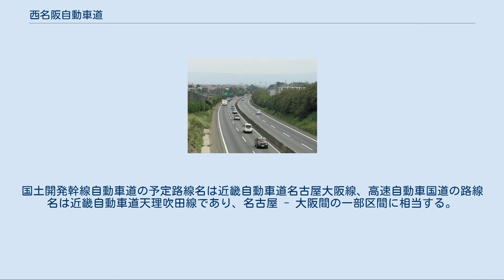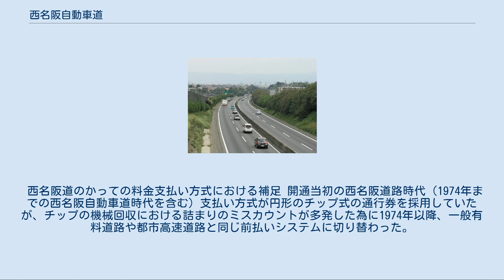西名阪自動車道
西名阪自動車道（にしめいはんじどうしゃどう、NISHI-MEIHAN EXPRESSWAY）は、大阪府松原市から奈良県天理市へ至る高速道路（高速自動車国道）である。
略称は西名阪道（にしめいはんどう、NISHI-MEIHAN EXPWY）、西名阪（にしめいはん）など。
 高速道路ナンバリングによる路線番号は、名阪国道とともに「E25」が割り振られている。
 1969年（昭和44年）3月に全線開通。
国土開発幹線自動車道の予定路線名は近畿自動車道名古屋大阪線、高速自動車国道の路線名は近畿自動車道天理吹田線であり、名古屋 - 大阪間の一部区間に相当する。
 奈良県で唯一の高速自動車国道である。
開通当初は一般国道25号の有料バイパス道路である西名阪道路（天理IC - 松原IC）として建設されたもので、4年後の1973年（昭和48年）に高速自動車国道へ格上げされた経緯を持つ。
 接続する名阪国道（国道25号、亀山IC - 天理IC）および、東名阪自動車道と併せて名神高速道路のバイパスとしての機能をあわせ持つ。
また、伊勢湾岸自動車道や新名神高速道路とともに、名神高速道路が雪などにより通行止になった際の京阪神地区への代替ルートとしての機能を持っている。
 法隆寺IC方面を望む 道路照明灯は松原JCT - 香芝IC間に設置されている。
 サービスエリア・パーキングエリア[編集] 西名阪自動車道には香芝サービスエリア (SA) と天理パーキングエリア (PA) の2ヶ所の休憩施設が存在する。
交通量が多いこともあり、どちらの休憩施設も24時間営業の売店があるなど、一般的なサービスエリア・パーキングエリア以上の設備内容となっている。
 トンネルの数[編集] 24時間交通量（台） 道路交通センサス （出典：「平成22年度道路交通センサス」・「平成27年度全国道路・街路交通情勢調査」（国土交通省ホームページ）より一部データを抜粋して作成） 2002年日平均交通量（総交通量） 松原JCT - 香芝IC : 109,779台 （前年度比 99.2%） 香芝IC - 天理IC : 73,926台 （前年度比 99.7%） 料金収入 年間 : 24,571,381千円 （前年度比 99.1%） 日平均 : 67,319千円 （2003年度 JH年報より） なお、新名神高速道路の開通によって若干交通量が減少している。
 1981年から香芝ICを境に東西2区間に分けた均一制を採用していたが、近畿圏における料金体系統一の方針により、2017年6月3日、ETC利用を基本とする対距離制に変更された。
事業許可上は区間料金制とされ、既存の対距離制区間（名神高速など）とは利用距離を通算しないで別に料金を算定する。
 均一制では平均利用距離を基に料金額を算定するため、対距離化すると長距離では値上げになるが、激変緩和措置として2017年6月2日時点の料金（2019年10月1日からはこれに消費税率引上げ分を転嫁した料金）を上限としており、消費税転嫁分を除き値上げにはなっていない。
 非ETC車の料金収受は単純支払方式のままであり、西区間（長原IC・松原IC - 香芝IC間）と東区間（香芝IC - 天理IC間）の別に、利用可能な最長区間の料金を支払う。
西区間と東区間を連続して通行する場合、料金の支払いが2回（長原ICまたは松原ICから流入する場合は3回）になる。
西区間では、同じ区間・車種の走行でも方向によって料金に差が生じることがある。
 上限料金の額は次のとおりである（2019年10月1日改定）。
 大都市近郊区間扱いのため、2014年4月1日以降、時間帯割引は深夜割引のみとなっている。
 均一料金制のときは、西区間と東区間のそれぞれで、料金を収受する料金所1ヵ所の通過時刻のみで判定していたが、2017年6月3日以降は、全線1区間としたうえで、入口と出口の2ヵ所の通過時刻で以って判定する方式に変更され、フリーフローアンテナの通過時刻も判定に用いる。
 西名阪道のかっての料金支払い方式における補足 開通当初の西名阪道路時代（1974年までの西名阪自動車道時代を含む）支払い方式が円形のチップ式の通行券を採用していたが、チップの機械回収における詰まりのミスカウントが多発した為に1974年以降、一般有料道路や都市高速道路と同じ前払いシステムに切り替わった。